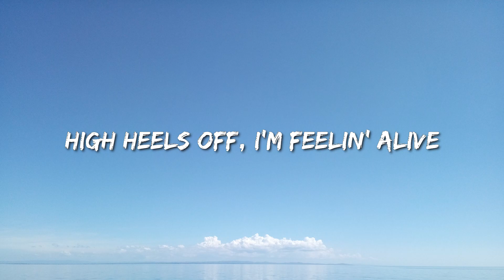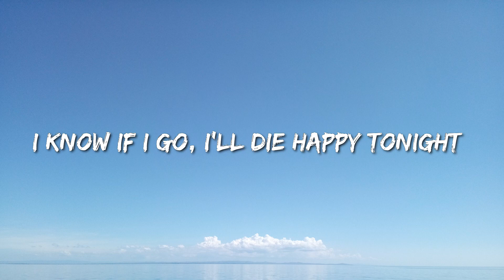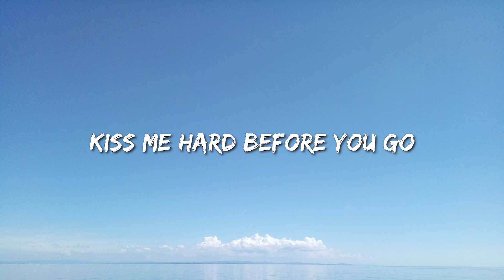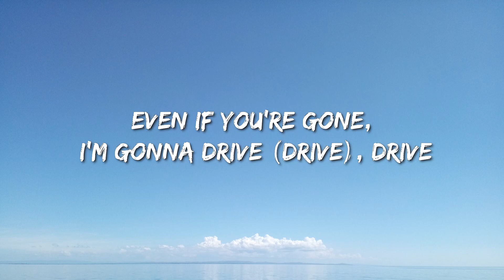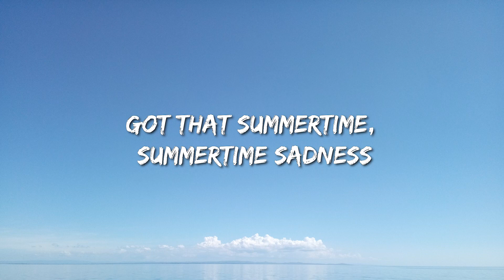Lana Del Rey - Summertime Sadness (Lyrics) - Jelly Roll, David Kushner, Miley Cyrus, Morgan Wallen,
[Chorus]
Kiss me hard before you go
Summertime sadness

[Post-Chorus]
Oh, oh-oh-oh-oh

[Post-Chorus]
Oh, oh-oh-oh-oh

[Post-Bridge]
Oh, oh-oh-oh-oh

[Chorus]
Summertime sadness
[Post-Chorus]
Oh, oh-oh-oh-oh